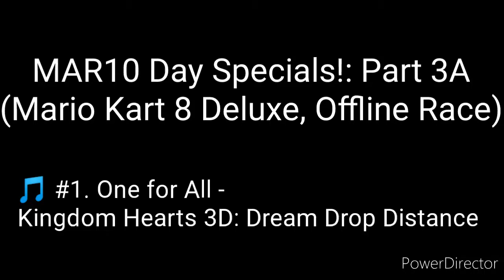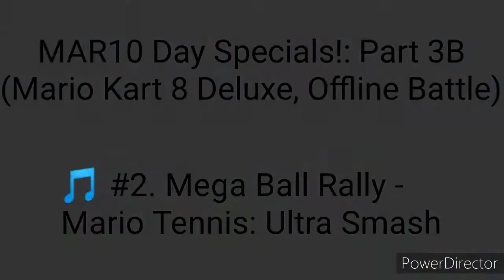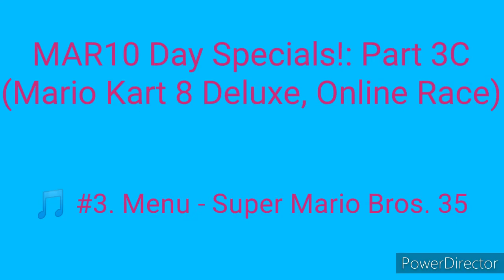MAR10 Day Specials!: Part 3 - Mario Kart 8 Deluxe (Offline + Online / Vs. Races + Battles)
You know, it's been a while since I played this game for a video...

0:00 Offline Race
2:13 Offline Battle
4:33 Online Race
7:06 Online Battle